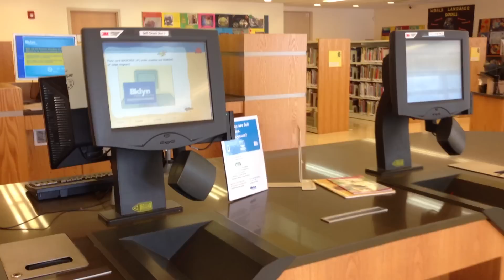Библиотека в США 1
Каждый из нас находит здесь литературу для себя. Именно благодаря ежедневному чтению, (иногда по 2-3 книжки в день) мы "подтянули" английский Софье. А какие здесь книги!!! Вы бы видели!!!
Mой инстаграмм по детям присоединяйтесь!